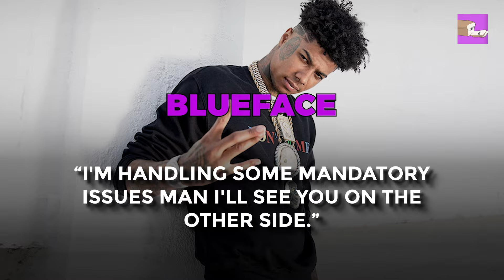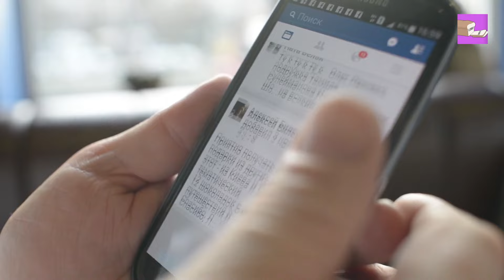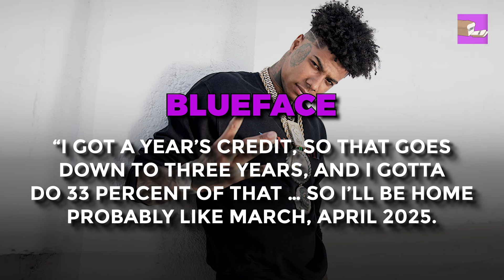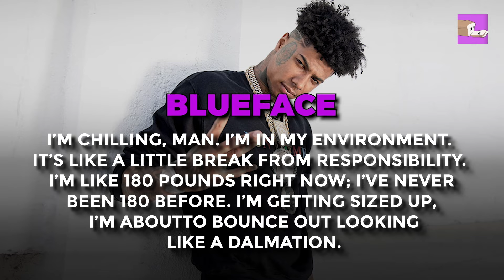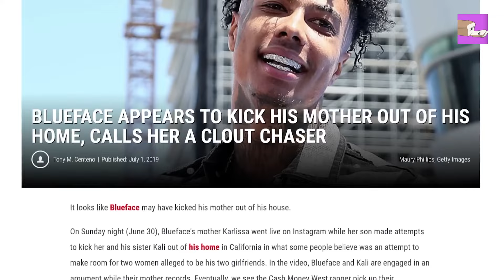BREAKING: Blueface RUSHED To Hospital After ATTACK From Jail!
In today's video we look at the alleged news that Blueface was rushed to hospital following a jail fight he got into! Blueface is set to face 4 years in jail,  and if on good behaviour he was looking to leave early next year, but plans may have changed after this... But what really happened with Blueface's jail fight? Be sure to stick around till the end for the full details!

1. The videos don't harm the original works in any way.
2. We produce videos for educational/entertainment purposes.
3. The videos' transforming qualities are evident.
4. We only ever use the audio component and very brief video clips when absolutely essential.

NOTE: Every single thing in our videos is real, human-made content. We think that genuine conversations and insights have great power.